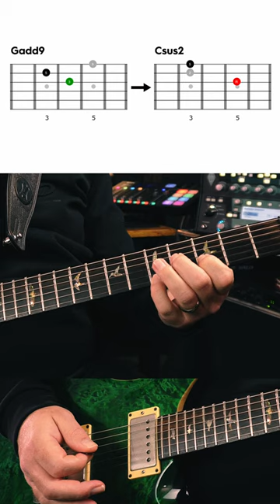Transforming Plain Vanilla Triads: A Simple Trick for Richer Chords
In this quick YouTube Short, we're about to take your guitar playing to the next level! 🎸

We'll start with some plain vanilla triads – nothing too fancy, right? But here's the twist: I'm going to play them the first two times.

Then, on the repeat, watch closely as I change just one note of each of those triads. 🎶✨

The difference is mind-blowing! After you've witnessed this magic in action, we'll break it down for you step by step, so you can make it your own. Ready to level up your chord game?

Let's dive right into this example – plain vanilla triads followed by the embellished triads. 🤩🔥

FULL VIDEO AND BREAKDOWN DROPPING TOMORROW